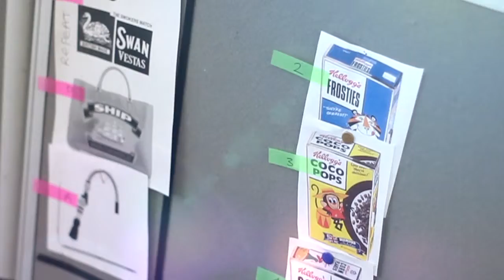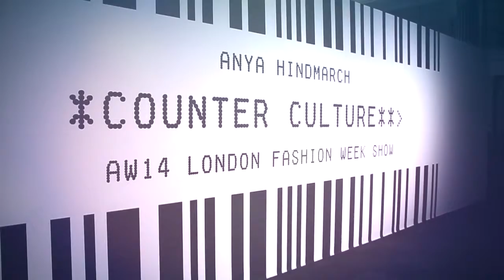Anya Hindmarch Counter Culture AW14